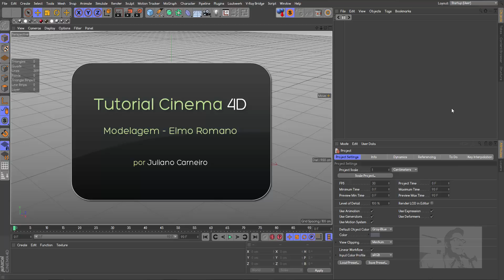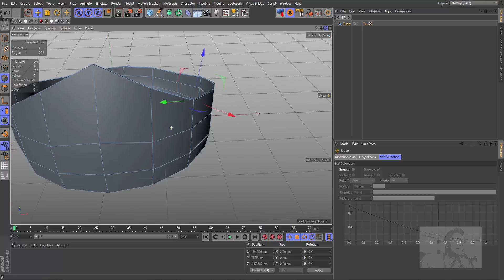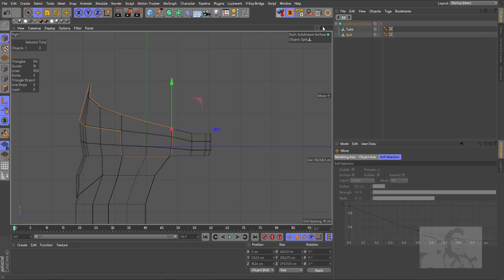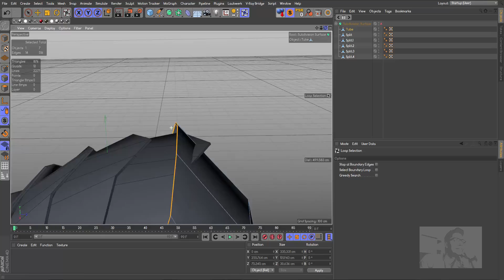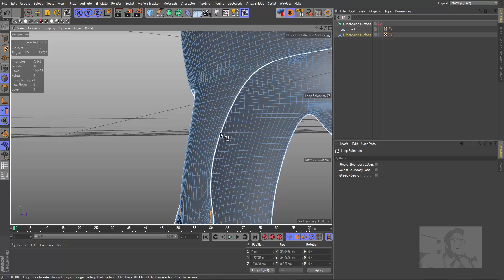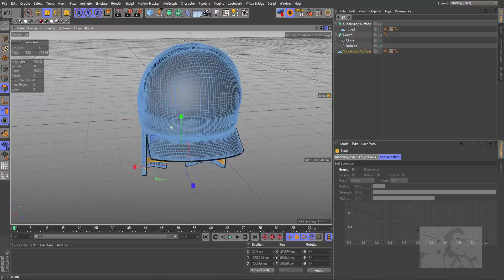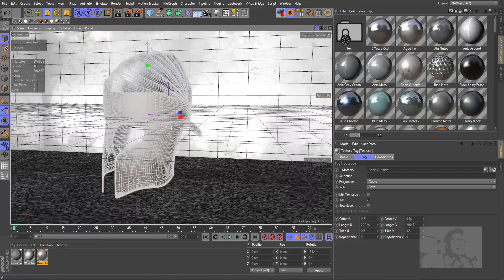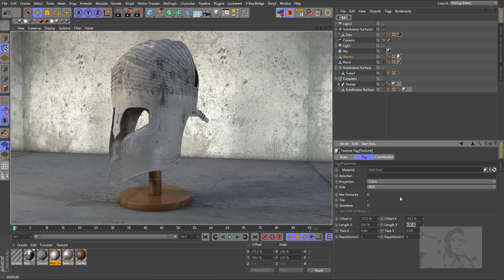0083. Tutorial Cinema 4D - Modelagem de Elmo Romano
Modelagem de Elmo Romano usando apenas ferramentas básicas.

Não esqueça de se inscrever e também de assistir aos vídeos sugeridos, grande abraço e até a próxima!